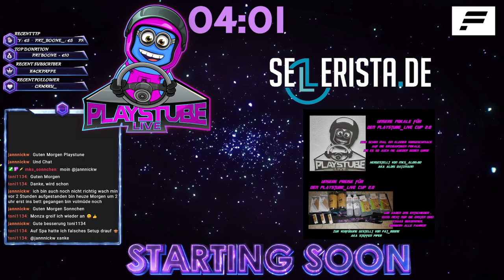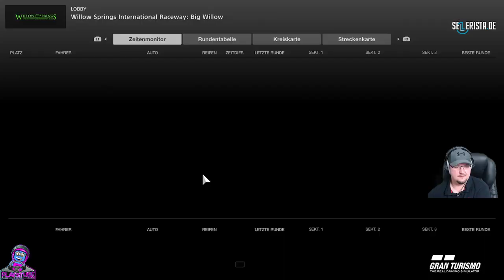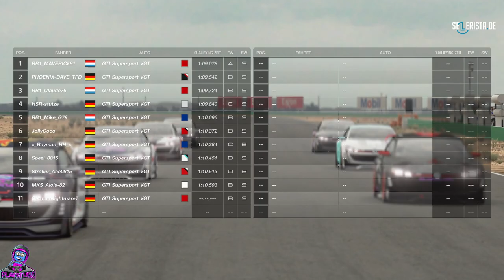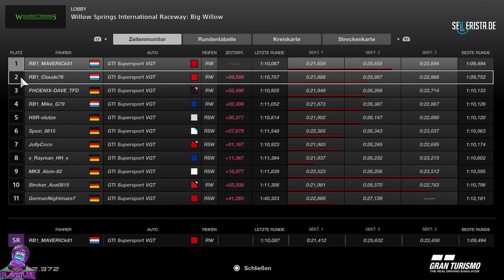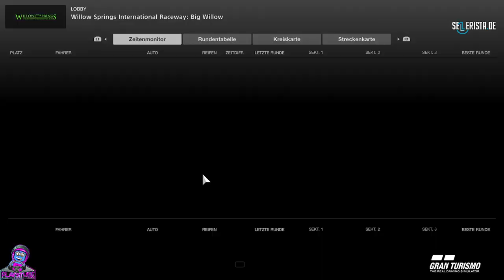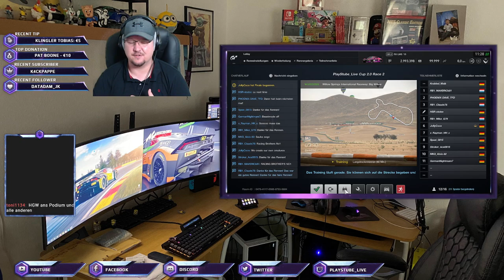PlayStube Cup 2.0 Race 2 von 6 # !discord # !sounds # !fb # !insta # !merch #